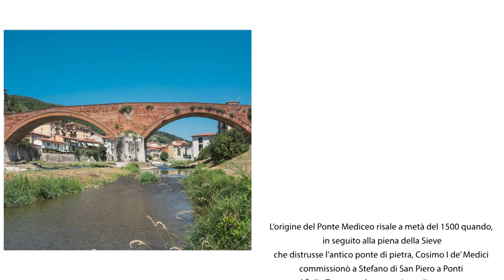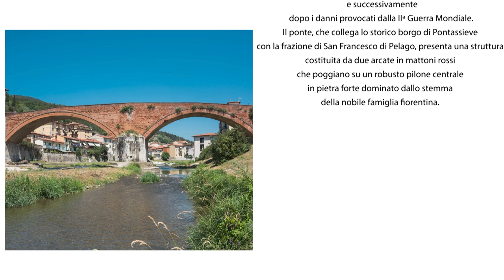W. A. Mozart: Marsch der Priester ["Zauberflöte" (1791)] for two violas | Ponte Mediceo, Pontassieve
PONTASSIEVE | A MUSICAL MAP

In the "a musical map" project the NovAntiqua artists make you discover attractive sites in Pontassieve, a small town located in the countryside near Florence.

SOUNDTRACK
"Marsch der Priester” from Mozart's Zauberflöte K.620, arranged in 1792 for two stringed instruments.

ENSEMBLE ALRAUNE
Stefano Zanobini, viola

PONTE MEDICEO

The Medici bridge was built in the mid 16th century, following the flooding of the river Sieve that destroyed the old stone bridge; Cosimo I Medici commissioned a new bridge to be built by Stefano from San Piero a Ponti and his son Tommaso. Pontassieve is actually named after the bridge which crosses the river just before it enters the Arno and made it possible to go from Florence to the villages and towns in Val di Sieve, Casentino and Valdarno. The Medici bridge was restored in 1788, thanks to the Archduke Pietro Leopoldo Lorena and afterwards, following the damage of World War II.

The bridge, connecting the old heart of Pontassieve to the close hamlet of San Francesco, is made up of two arches in red bricks leaning on a strong stone pillar with the family emblem of the noble Medici family on the top. From the paved bridge, with the recent addition of artistic illumination, you can gaze on the most panoramic view of the town.

The term "Pontassieve" derives from this bridge: "Ponte sulla Sieve" ("Bridge over the Sieve river")

MARSCH DER PRIESTER

The Marsch der Priester is played at the very beginning of the second act of Mozart's opera Die Zauberflote: the council of priests of Isis and Osiris, headed by Sarastro, enters to the sound of this calm march.Due to the success of this opera composed on 1791, several arrangements were soon published. This arrangement was for two violin/flutes and was transposed by Ensemble Alraune for two violas according to the original G-Major key.

ENSEMBLE ALRAUNE

Alraune is an ensemble founded by Mario Sollazzo and Stefano Zanobini with the aim of bringing together in a single group the eclectic characteristics of the two founders. Founded on a group of five musicians in addition to other collaborators for individual projects, the ensemble has as its guiding principles a great openness to a wide repertoire, the absolute attention to historical informed performance, the study of the sources, long-term and multidisciplinary projects. This brings to a natural interest in performing on original instruments and a very personal dimension of musical interpretation that is reflected in the formulation of the programs and in the interpretative line.

The present recording was published by NovAntiqua on:
NA44 | Mozart in Florence
First world recording of the Sonatas for two violas by Nardini.
On the booklet an article about Mozart's journey in Florence.
Mozart | Duos for violin & viola
Nardini | Duos for two tenors
430hz tuning on period instruments

SPECIAL THANKS

"A Musical Map" is a project by NovAntiqua and Comune di Pontassieve.

Video maker: Giacomo De Bastiani.

Special thanks to Giotto in Musica, MAR Musica Arte Ricerca, Publiacqua and Cittá Metropolitana di Firenze.